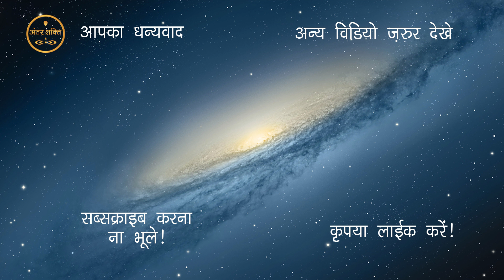makar sakranti mein kaisa rahega aapka rashiphal |pandit Rajesh yogi raj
Hindu Dharam ke pawan parv makar sakranti mein kaisa rahega aapka bhagya janiye pandit Pandit rajesh yogi raj se